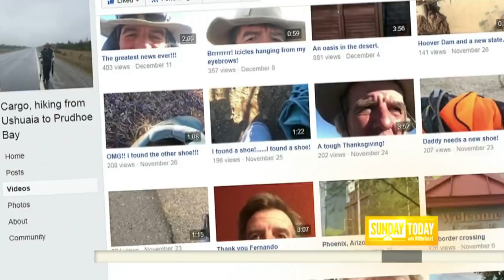Meet The Man On A 15,000-Mile Journey, From Argentina To Alaska | Sunday TODAY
Holly “Cargo” Harrison is on a multi-continent trek, attempting to walk the entire distance of the Western Hemisphere – and he’s already traveled 11,000 miles in a year. The journey has not come without its challenges, but he’s been happily surprised by the kindness of strangers. NBC’s Harry Smith has this week’s Sunday Closer.